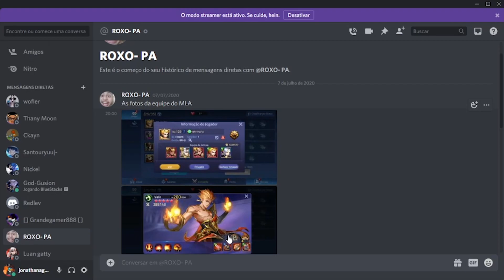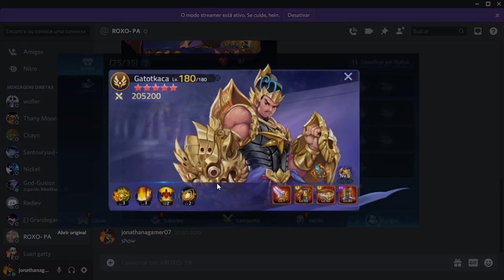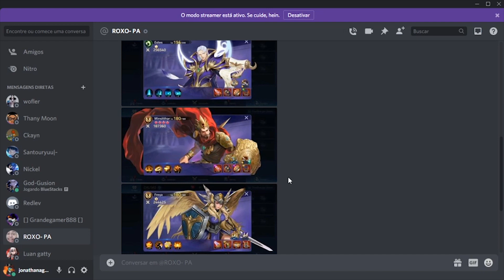ANÁLISE DE CONTAS EP 3 - LF